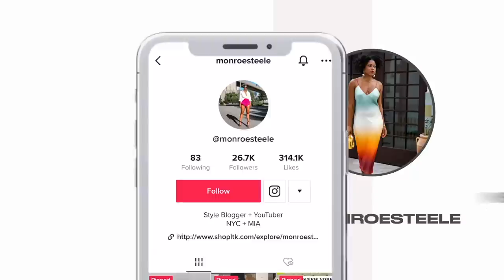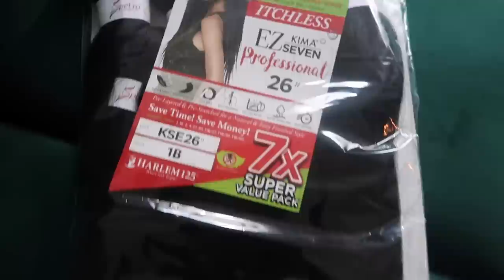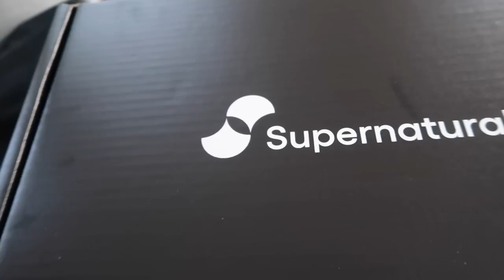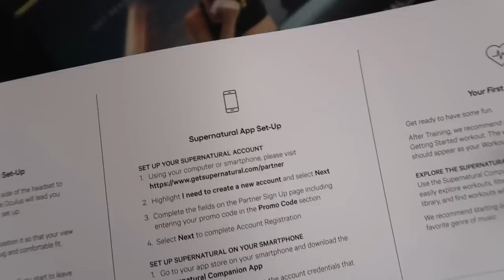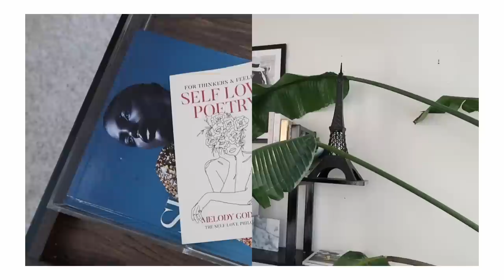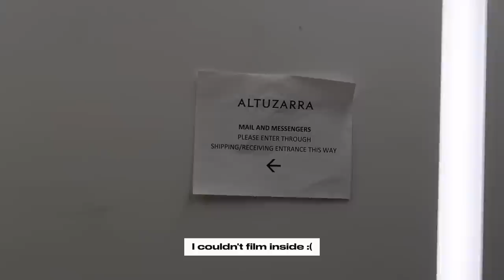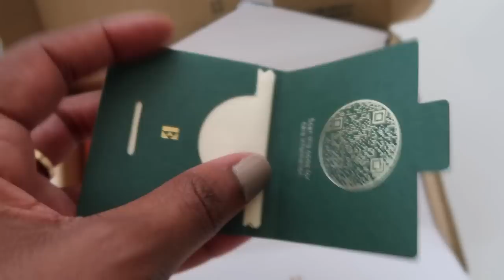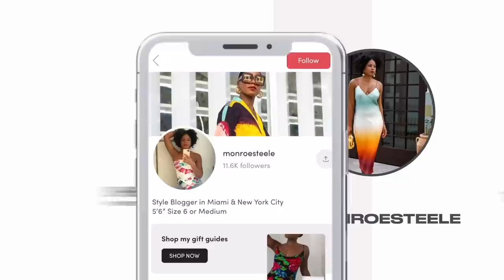NYC VLOG! Back in New York City for some cool events, new hairstyle & shopping sales ✨ MONROE STEELE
Welcome back to another NYC Vlog! I'm taking you with me a virtual workout with Supernatural, getting my hair braided, to an event with Glenmorangie and shopping the Altuzarra Sample Sale & new Awake Mode x & Other Stories Collection!

SHOP ALL MY OUTFITS BY FOLLOWING ME HERE ON MY SHOP.LTK ACCOUNT

EZ Kima 7 Professional 26'' Hair

Self Love Poetry Book

Black House Dress is OLD FROM LOCAL EUROPEAN (NO LONGER MADE OR SOLD)

MY VLOG CAMERA & EQUIPMENT